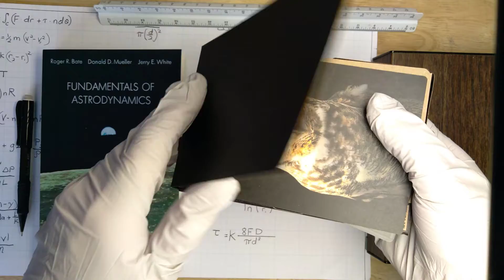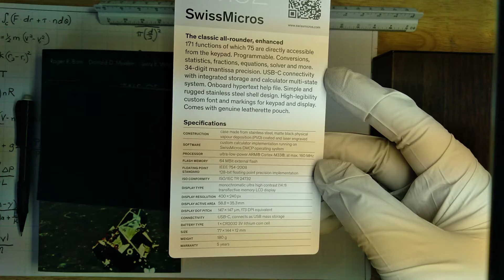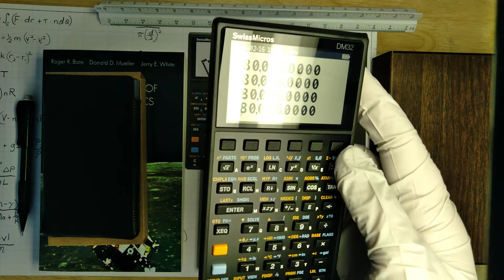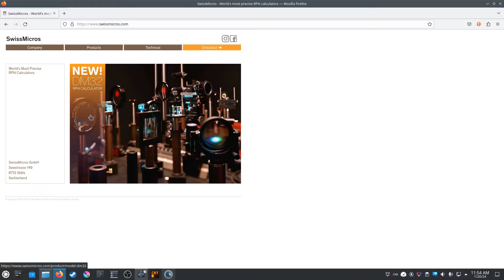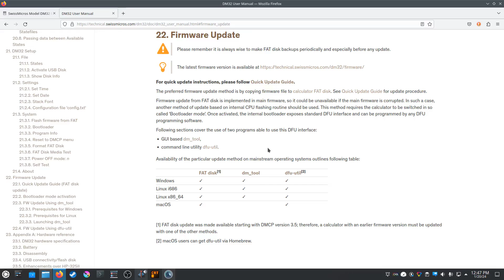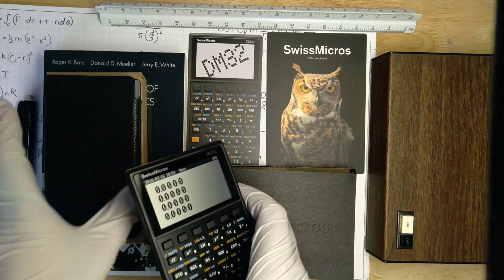The SwissMicros DM32 Calculator Unboxing and Review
A quick unboxing and review of the SwissMicros DM32. The pinnacle of modern RPN calculators.